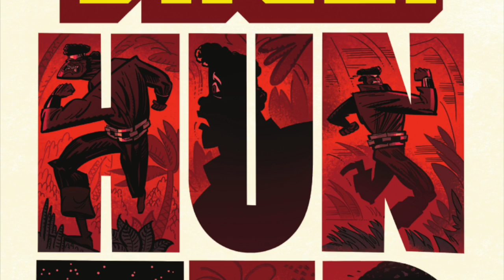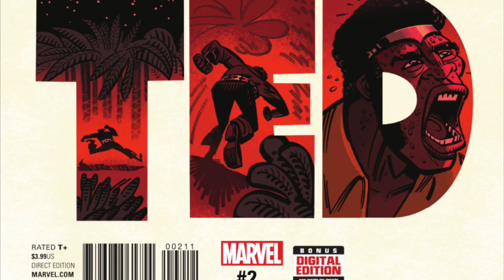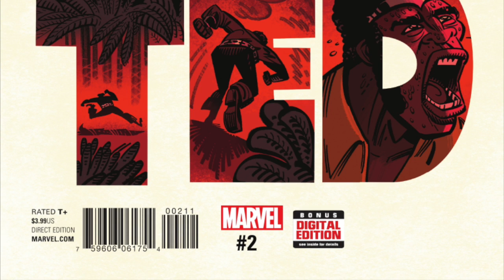Cage #2 review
sites